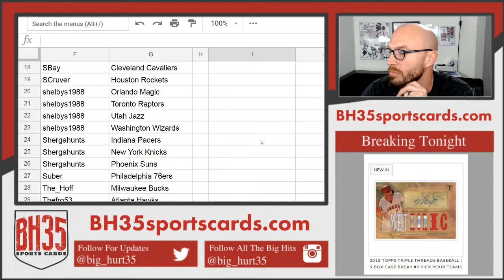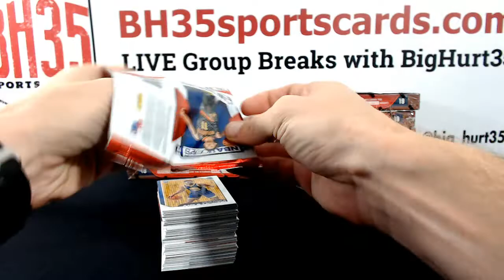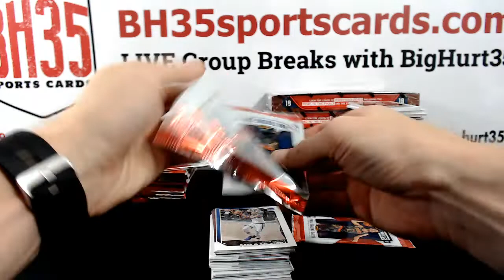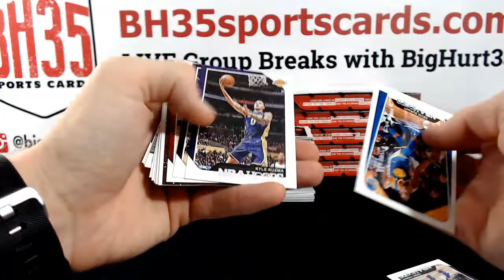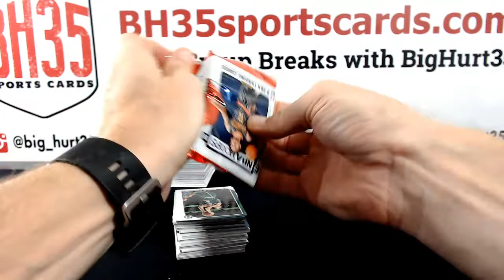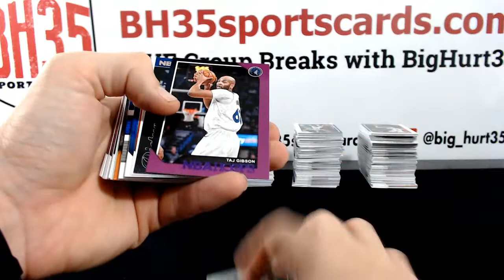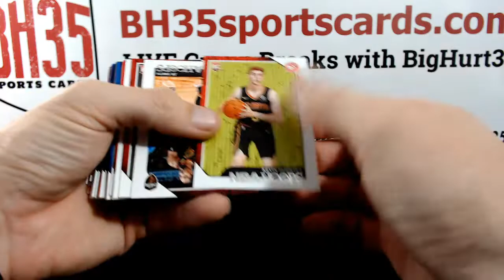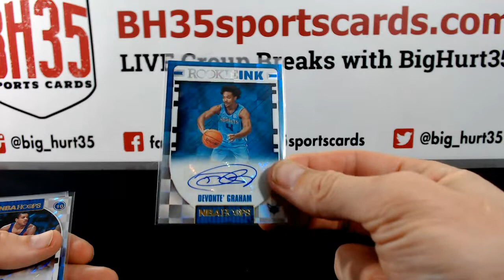2018/19 Panini NBA Hoops Basketball | 10 Box Break #6 Pick Your Teams